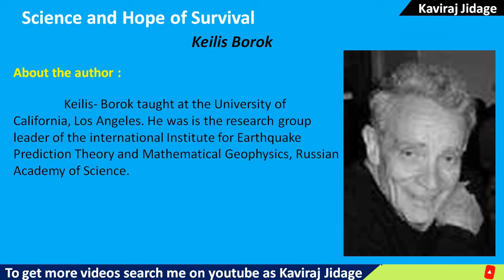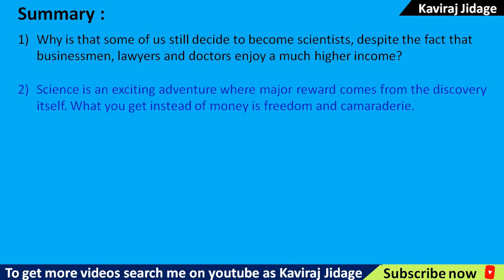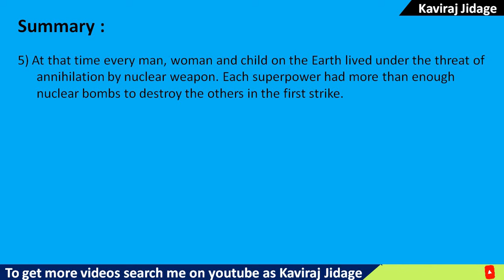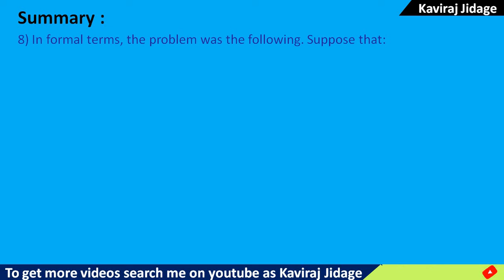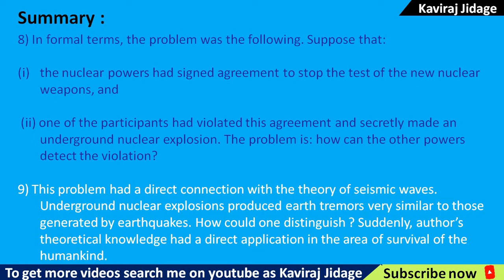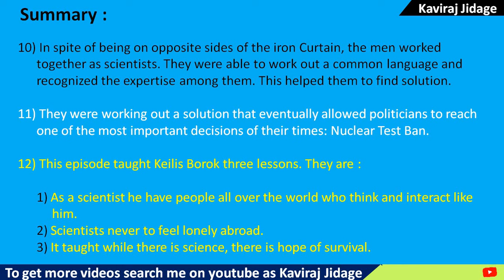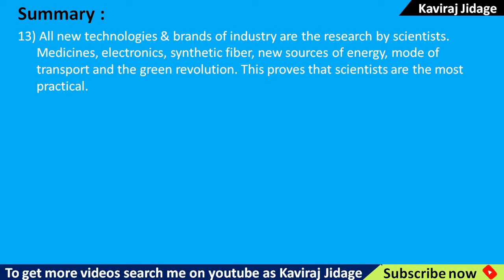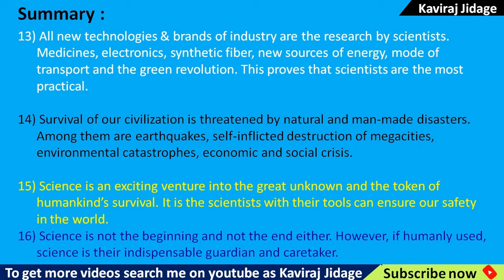Science and Hope of Survival summary | SSLC | Summary of the lesson Science and Hope of Survival